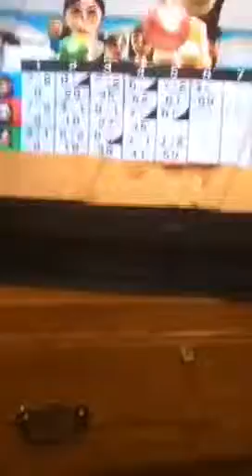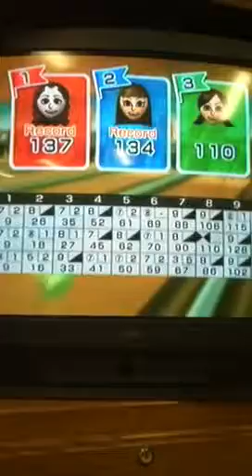OCNJ 2008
Nintendo Wii Miis playing in OC Bowling Alleys